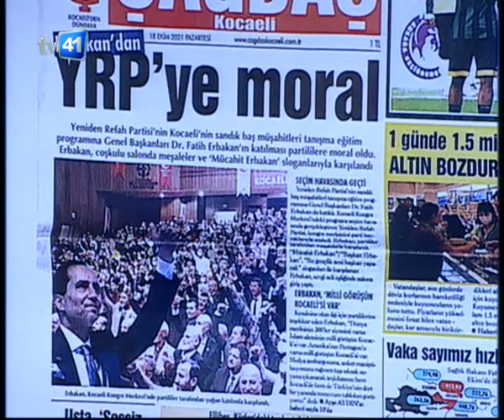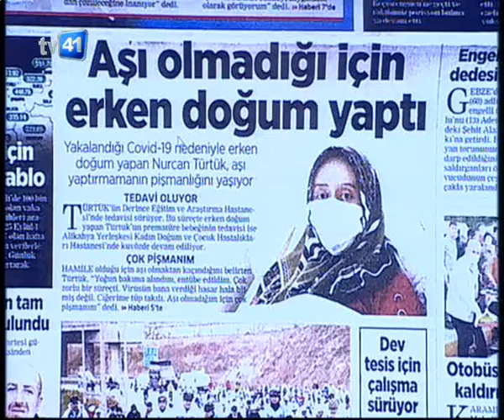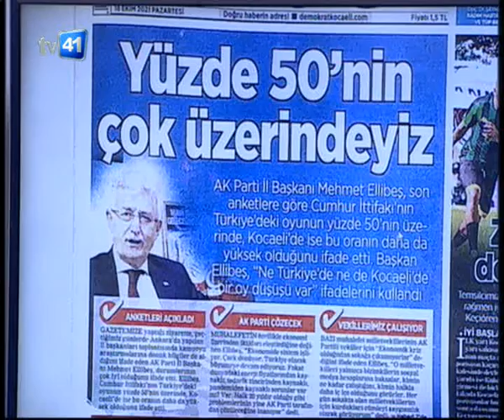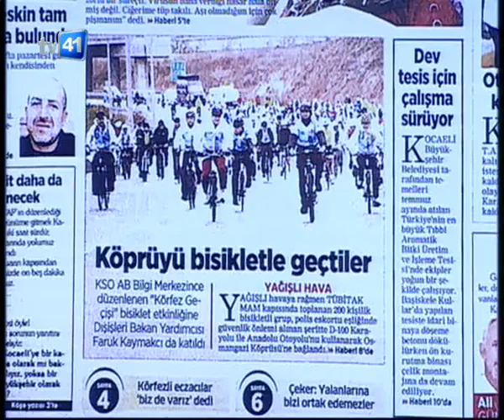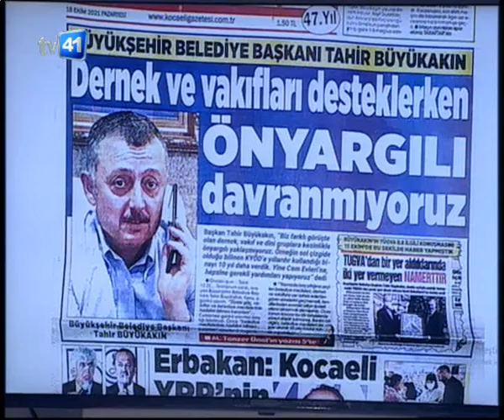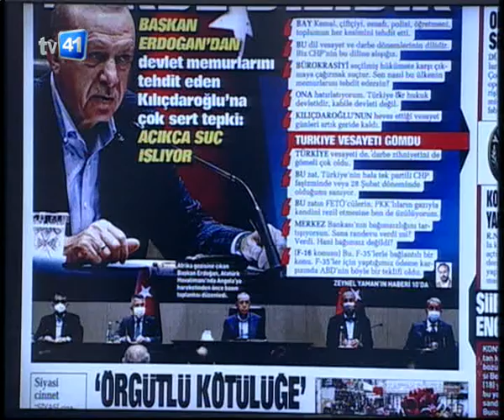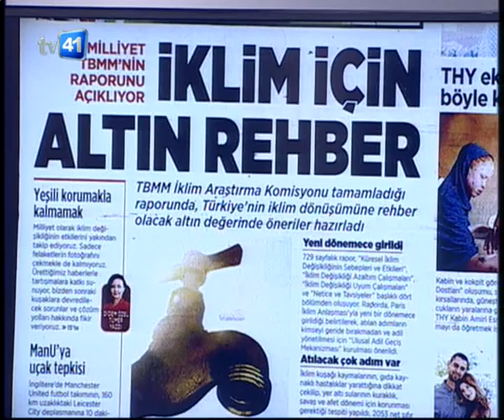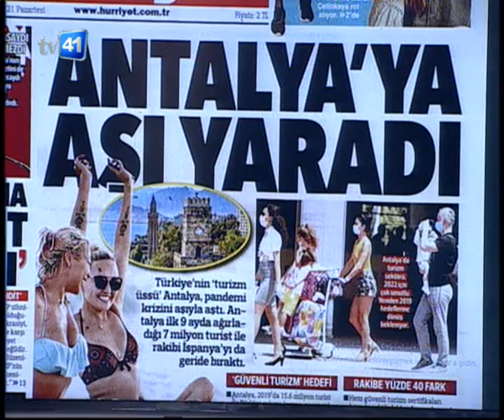GÜNE BAŞLARKEN 18.10.2021